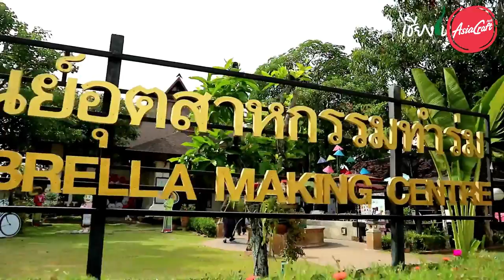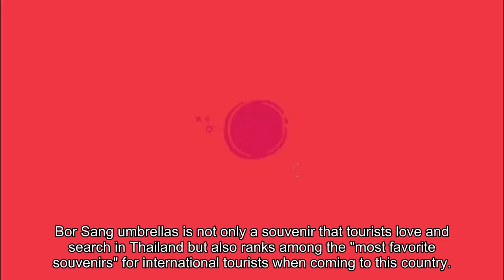Umbrella Village Bo Sang - Thailand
Bo Sang umbrella village is located in the eastern part of Chiang Mai city, Thailand - is a land of rich traditional culture that tourists should not miss out.

Bor Sang in the Thai language means 'umbrella'.

Previously, Bor Sang has belonged to the ancient kingdom of Lanna, there were many beautiful temples, so many large rice fields with umbrella handicraft villages where existed more than 5 centuries.

Bor Sang village has been famous both domestically and abroad - so when mentioning the name of Bor Sang, people immediately think of paper craft and umbrella - also a symbol of Chiang Mai.

The small village has many families from generation to generation and is famous all over the place for its sophisticated and beautiful products. All the people in the village live by making umbrellas craft.

Bor Sang umbrellas are made from local bamboo and paper made from mulberry bark.

Mulberry trees are chosen to make paper because the fibers of mulberry are longer than other pulp types, so it makes the paper more durable while it is still very light.

The process of making a beautiful umbrella undergoes many meticulous steps.

The bark after peeling will be soaked in water for 2-4 hours then brought to boil with ash powder from 3-4 hours, then it will be washed with cold water.

After that process, the artisan used a wooden hammer to beat up the bark constantly until the bark is softened and then soak it into a large water tank.

About 1 hour/time people will use a long wooden stick to stir the bark to dissolve.

This process is carried out continuously for several days, square trays with dense mesh are dipped in water and picked out, repeated several times until the pulp dissolves from the bark that will settle on the tray a thin layer.

Wooden frames help shape the pulp and dry it outdoors for about 20 minutes.

Making the bamboo frames and decorative paint is also very elaborate like making the paper.

The bamboo tubes after being cut will be soaked in an anti-termite liquid and then chopped into small cells.

After shaping, the bamboo frame will soak through this liquid again.
The final step is decoration, drawing on the umbrella, popular patterns are flowers and birds.

The workshops open from 8.30am to 17h daily.

A special feature though visiting Bor Sang village on a festival or regular day, visitors will be guided by artisans to participate in part or all stages of making an umbrella.

Umbrellas Artisans working at Bor Sang are very skilled-full, not only hand-drawing umbrella, but artists also draw on the bumper phone for sale to tourists.
Particularly Bor Sang village has festivals, held every third week of January of every year.

This is a famous festival, attracting a lot of tourists. Bor Sang is brilliant and colorful, the whole village seemed to wear the gorgeous costume of countless umbrellas.

Bor Sang umbrellas is not only a souvenir that tourists love and search in Thailand but also ranks among the "most favorite souvenirs" for international tourists when coming to this country.